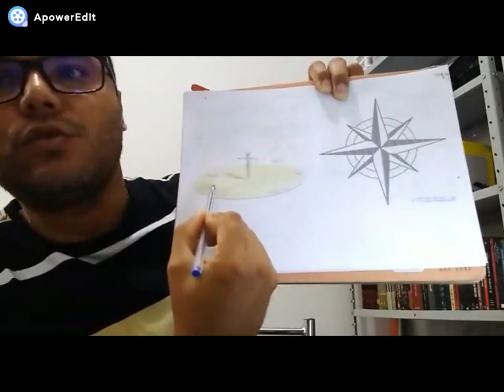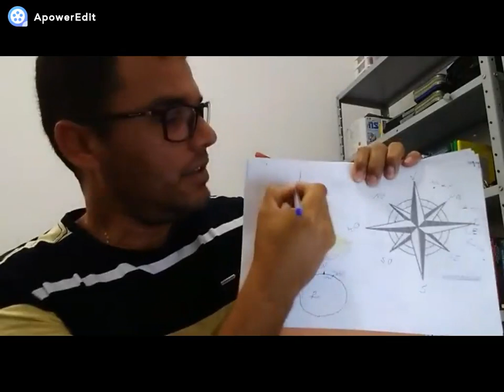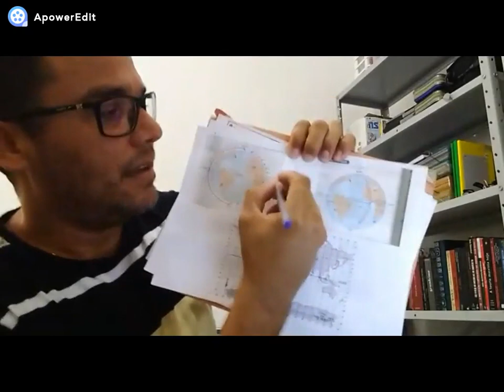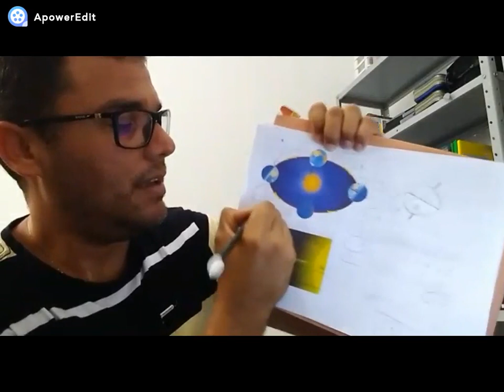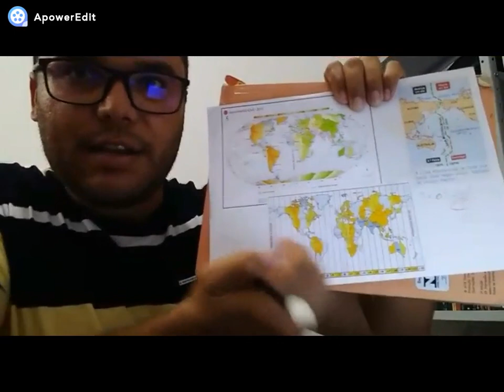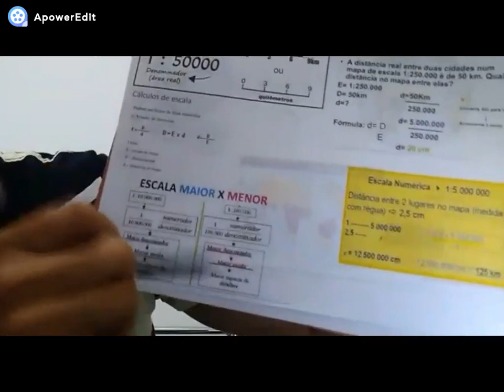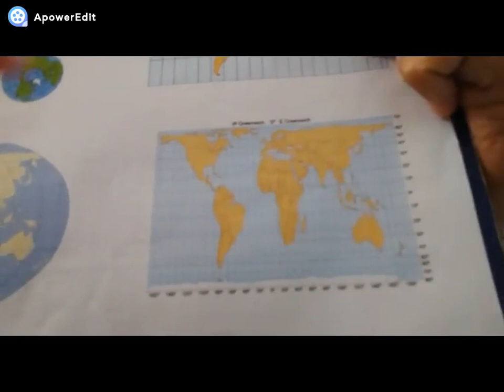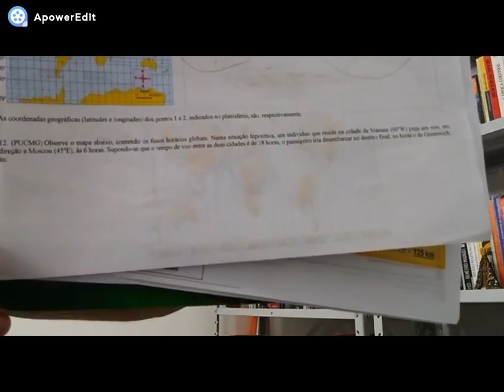AULA DE GEOGRAFIA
Aula de geografia com o professor Renato para os estudantes do Colégio Estadual Leonardo Gomes de Carvalho Leite. O assunto é o da apostila módulo I, cartografia.